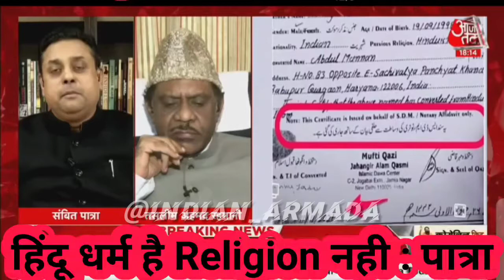Hindu Dharm Hai, Religion Nahi : Sambit Patra